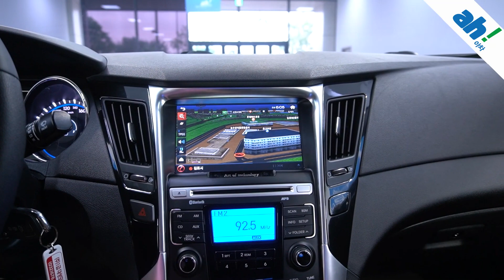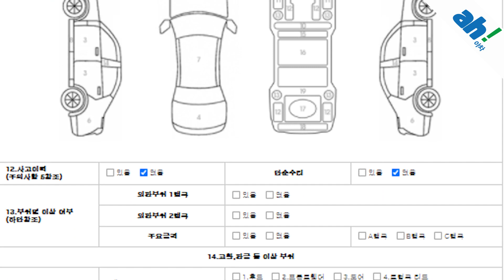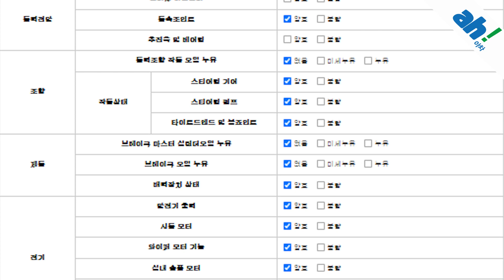[아차] 관리 잘 된 1인 신조 국산 중고차👍현대 YF 쏘나타 LPI 프리미어 feat. (50주6182)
1. 차량대금의 10% 결제 및 계약서 작성(차량 체크리스트)
2. 종합보험 가입(최소 3개월, 자차 포함)
3.5일간 타보고 구매확정 시 차량대금 잔액 및 부대비용(이전비 등) 입금 후 이전 등록
4. 타보고 차량 반납 시 이유 불문 환불 처리(제반 비용 공제)

5일간 타보고 구매 결정하실 수 있는 서비스입니다.